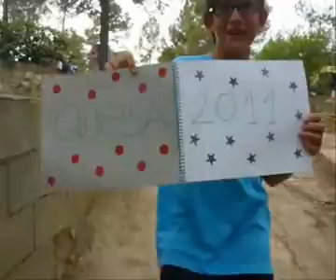Lipdub Quesa2011 PartyRock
Lipdub en el Campamento de la Pastoral Juvenil de Ntra. Sra. Rosario de 2011, en Río Grande (Quesa). La canción es Party Rock de LMFAO